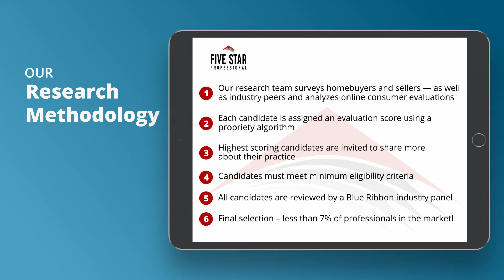2021 San Francisco East Bay Five Star Real Estate Agent Debbi DiMaggio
Debbi DiMaggio wins the 2021 Five Star Real Estate Agent Award! Five Star Real Estate Agents represent those who are outstanding in their field. Winning agents are selected as a result of a rigorous and objective research process. For any market, each year’s field of winners represents no more than 7% of agents within the market.